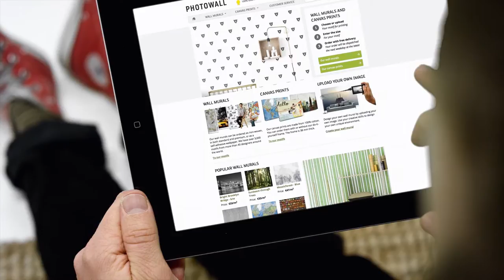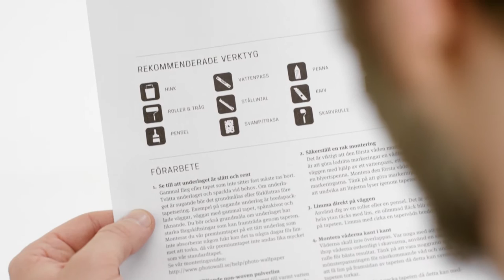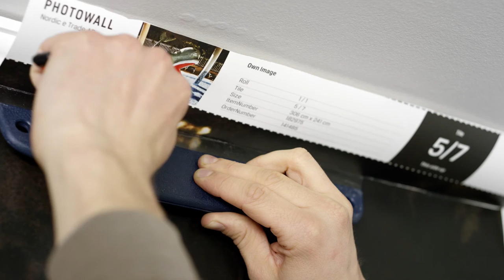Sätta upp fototapet - Photowall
Se när vi sätter upp en fototapet från Photowall